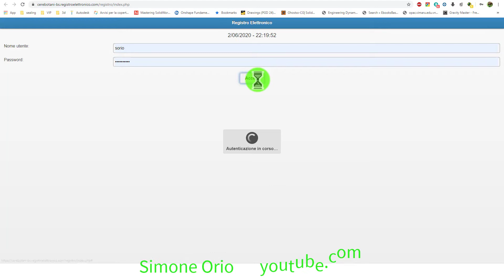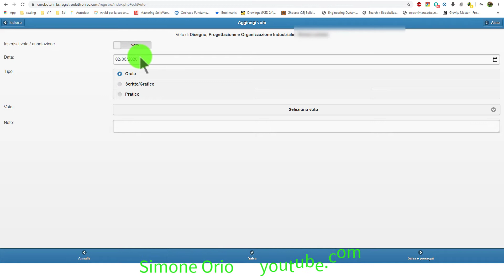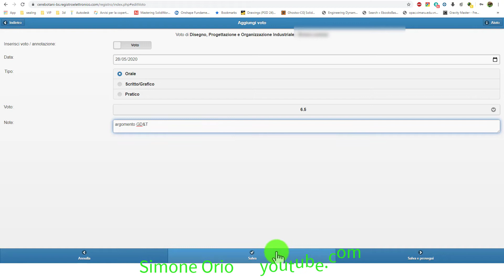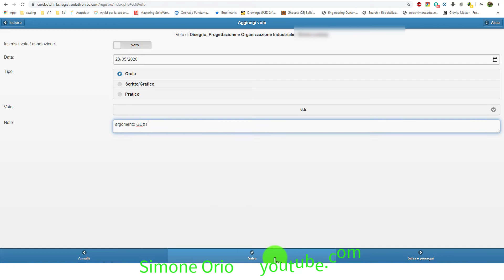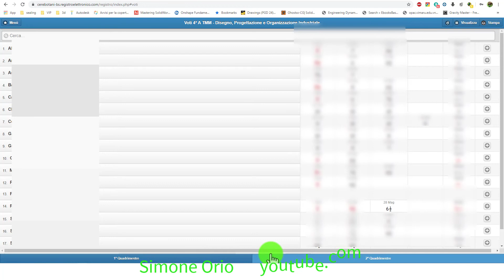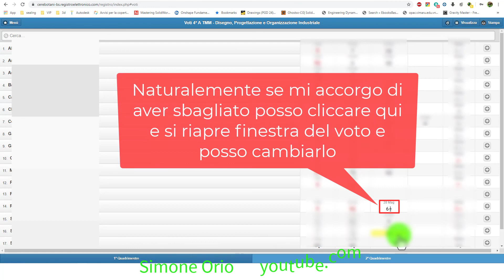COME INSERIRE IL VOTO SINGOLO IN MASTERCOM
DURANTE ANNO SCOLASTICO